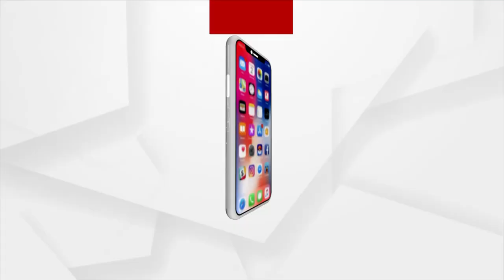ବାଲେଶ୍ବର କୁରୁଡ଼ା ହତ୍ୟାକାଣ୍ଡ ଘଟଣାରେ ପୋଲିସକୁ ସୁରାକ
ବାଲେଶ୍ବର କୁରୁଡ଼ା ହତ୍ୟାକାଣ୍ଡ ଘଟଣାରେ ପୋଲିସକୁ ସୁରାକ । ହତ୍ୟାକାଣ୍ଡ ପରେ ନଦୀକୁ ମାରଣାସ୍ତ୍ର ଓ ବନ୍ଧୁକ ଫିଙ୍ଗି ଦେଇଥବା ଜାଣିବା ପରେ ଏନଡିଆରଏଫ ସାହାଯ୍ୟରେ ଖୋଜାଖୋଜି ଆରମ୍ଭ ହୋଇଛି ।